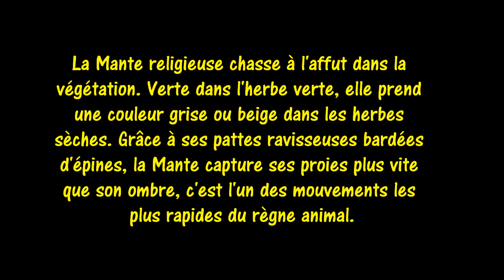Mante religieuse 25 octobre 2024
Mante religieuse 25 octobre 2024 by @K47CB. La Mante religieuse chasse à l'affut dans la végétation. Verte dans l'herbe verte, elle prend une couleur grise ou beige dans les herbes sèches. Grâce à ses pattes ravisseuses bardées d'épines, la Mante capture ses proies plus vite que son ombre, c'est l'un des mouvements les plus rapides du règne animal.